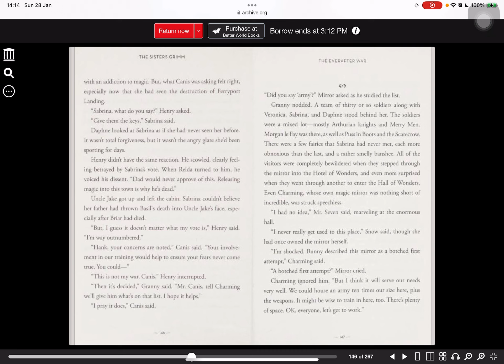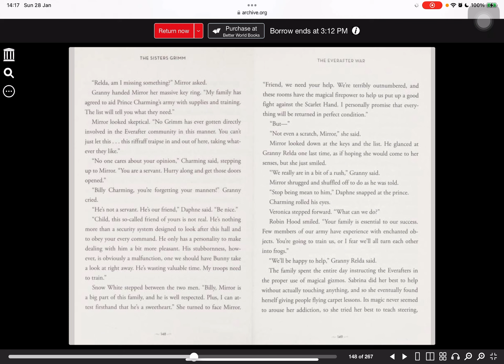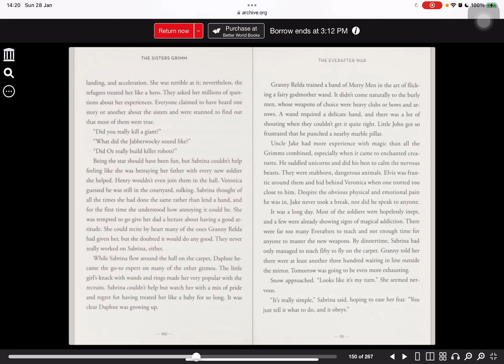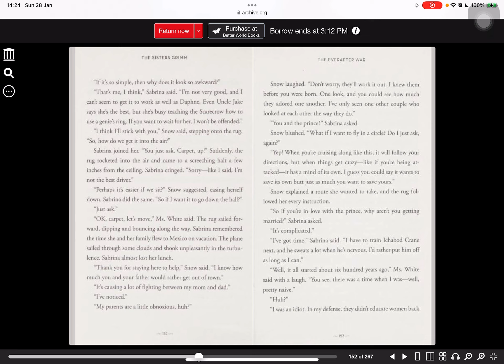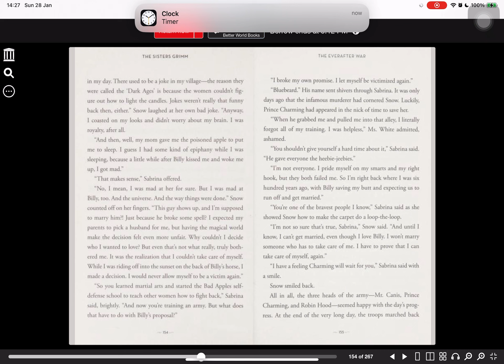The Everafter War (Part 17)